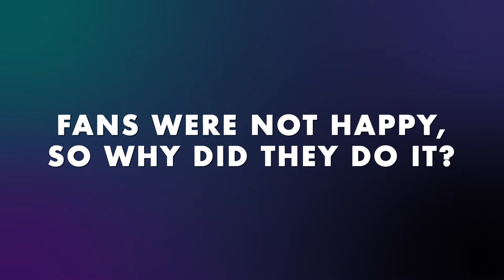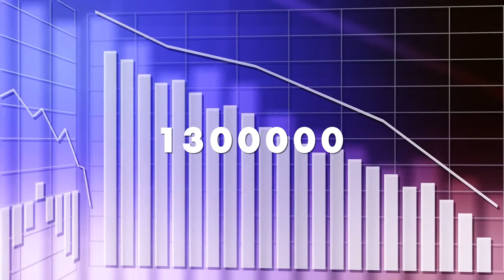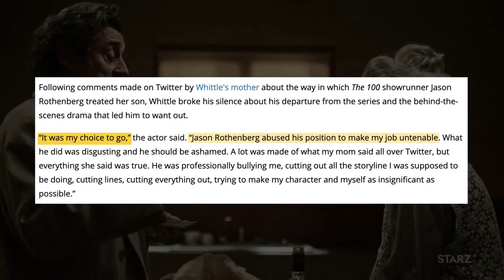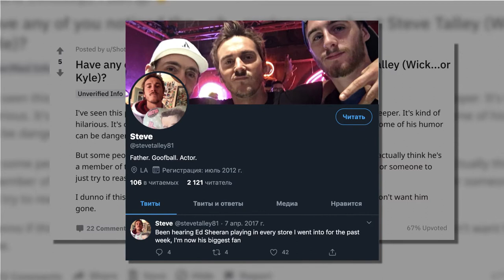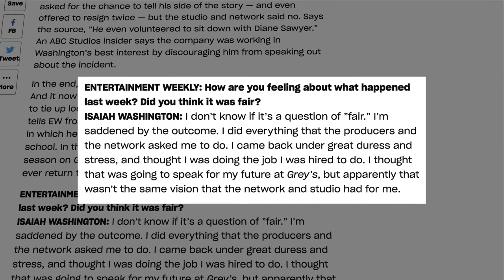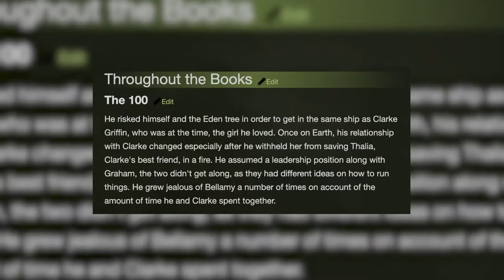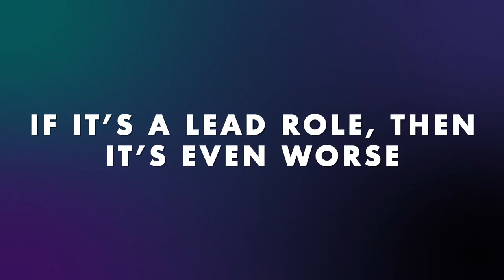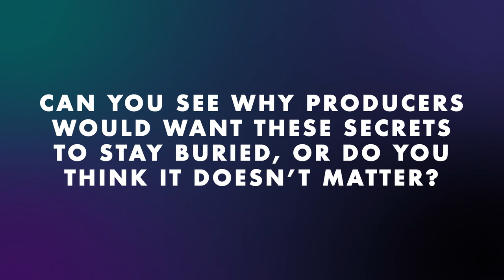The 100 Dark Secrets The Cast Doesn’t Want You To Know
What happend to Netflix's The 100 cast?

What secrets do they hide? What showrunner made Ricky Whittle’s job so impossible that he had to leave? What cast member got fired for being a KKK member? In today's video we're covering The 100 Dark Secrets The Cast Doesn't Want You To Know..